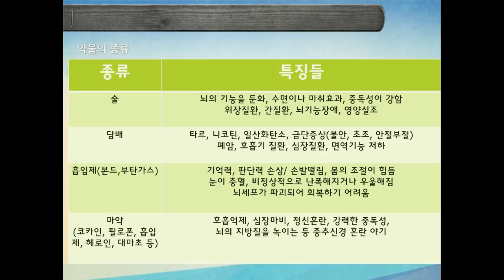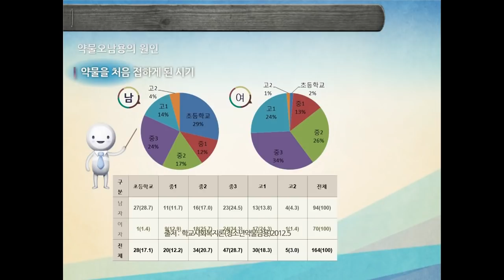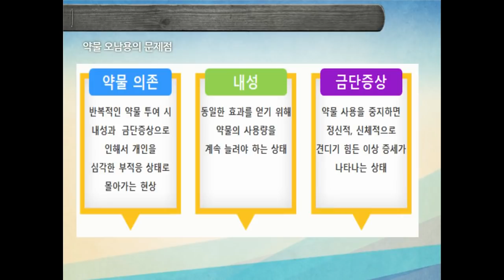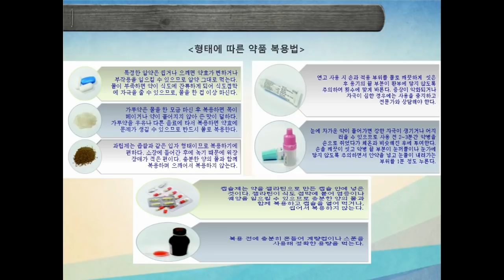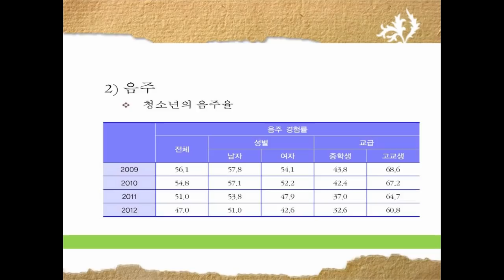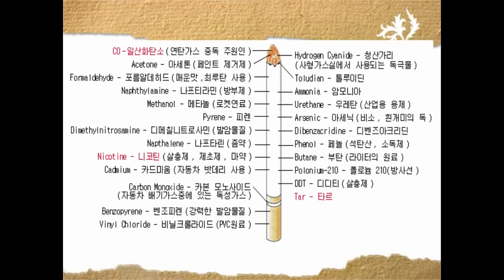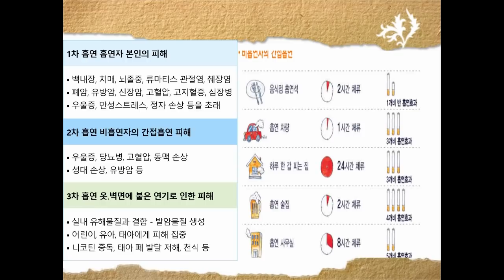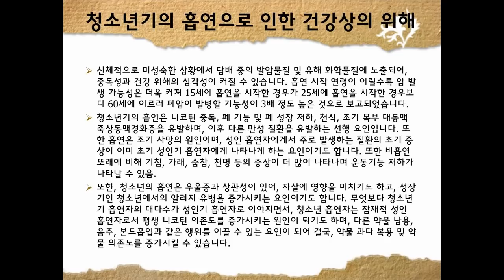[약물오남용예방교육] 약물이란? 약물오남용의 폐해와 예방방법, 흡연의 폐해와 예방교육까지(흡연예방교육)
창의적 체험활동 자율활동의 약물오남용예방교육과 흡연예방교육자료입니다.

자료사용은 환영합니다.